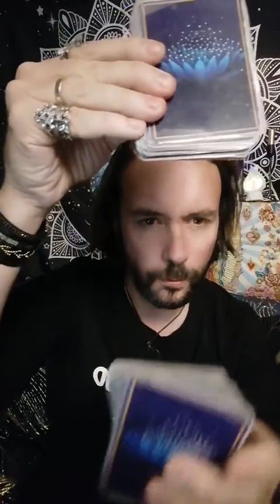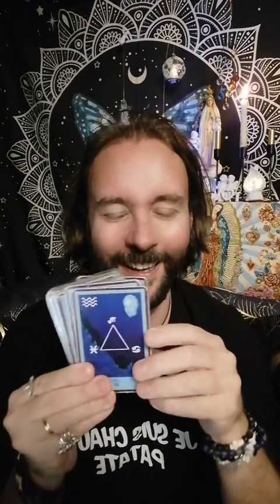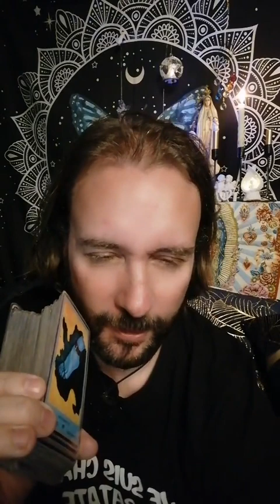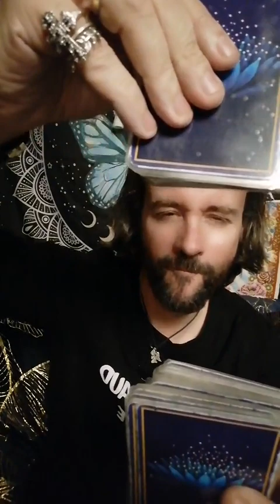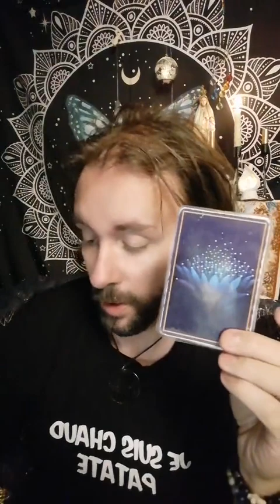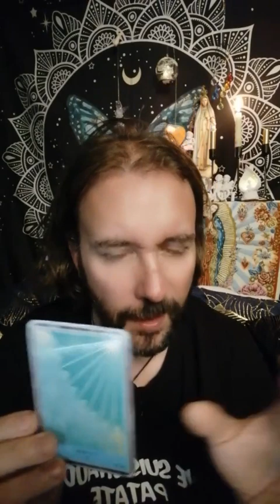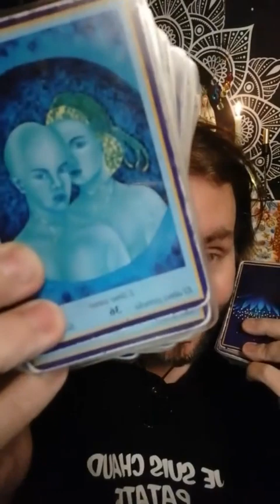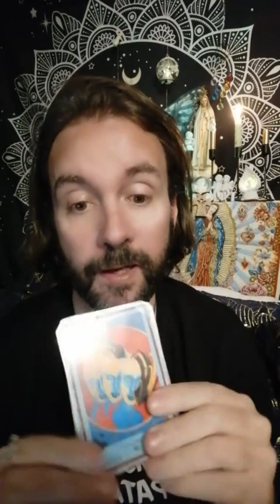Replay LIVE TikTok. Réponses aux questions tout en PPA. Médiumnité, Duo ,chansons au programme 🙏💙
Ou par Courrier contact sur mon mail ci dessous.

✴consultations en privé par mail, téléphone ou Visio.

Médium / Voyant / Magnétiseur / Aide à la Guérison / Désenvoûtement / Purification des lieux d'habitation ..

Possibilité de me déplacer chez vous pour des consultations en direct dans toute la FRANCHE COMTÉ et autres départements sur demande.

Restez PPA et Amour

💙 FREDDULAC73 MÉDIUM 💙